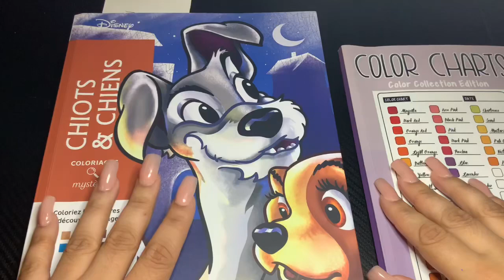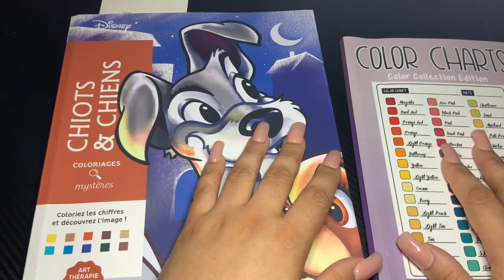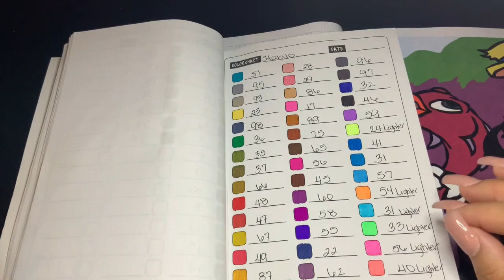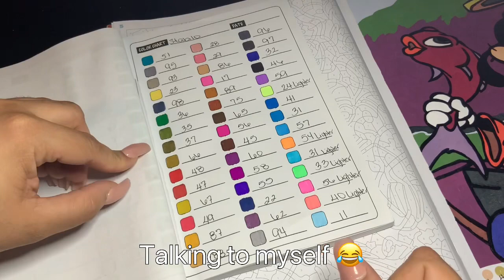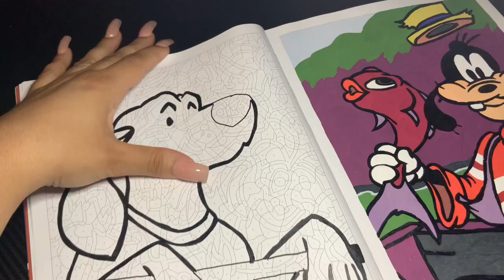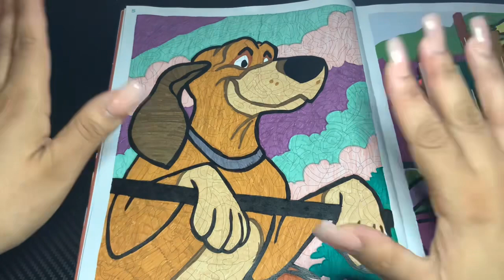How to color in disney page part 1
I used stabilos and acrylic tooli art for the black outline